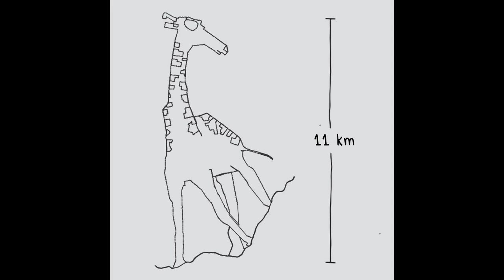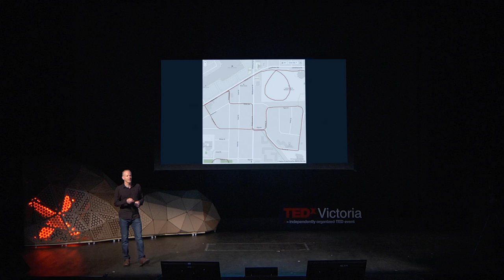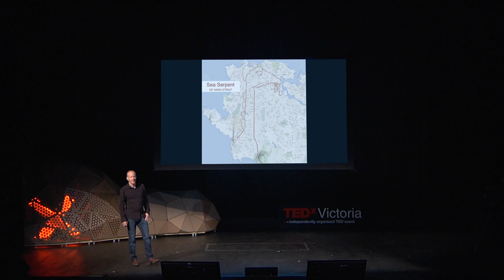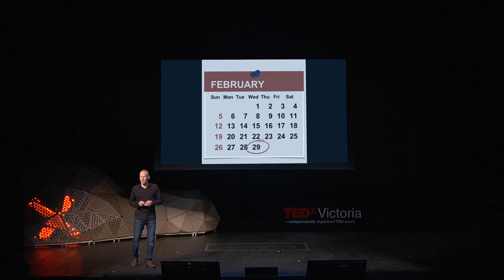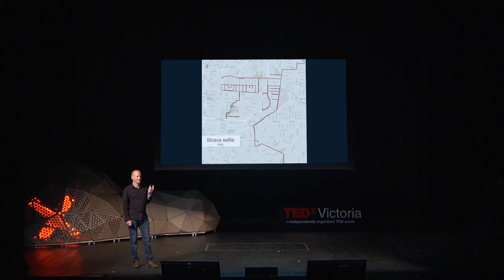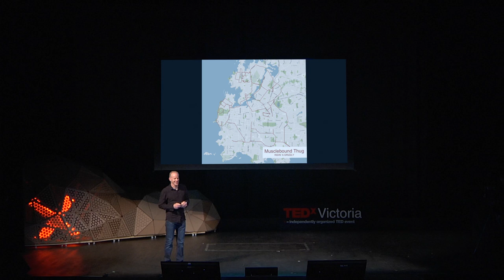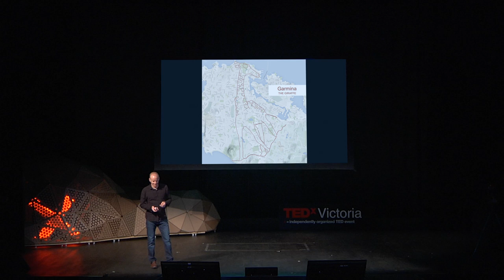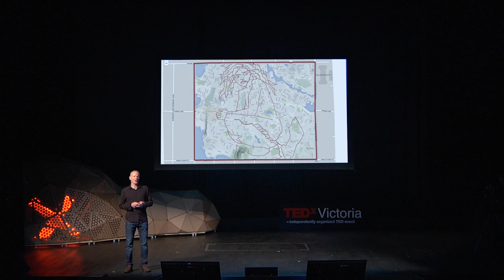A Creative Spin: Pedaling My Art | Stephen Lund | TEDxVictoria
What first began as exercise soon became an exercise in creativity - and ignited a passion for cycling for Stephen Lund that has grown to become a world phenomenon: GPS doodling.

Stephen Lund helps organizations understand and creatively express their character and value. He has expanded his creativity to amalgamating creativity and cycling when he began using GPS tracking technology on his bicycle to create incredibly detailed works of “Strava Art” on the streets of Victoria, BC.